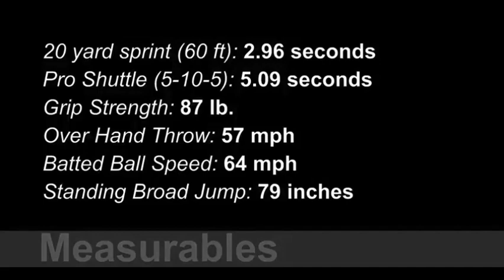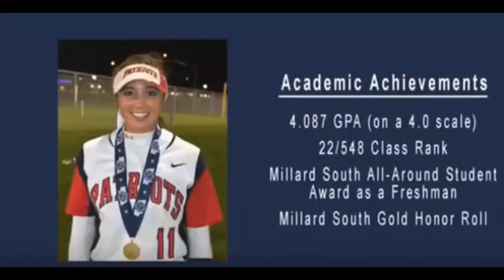Softball Class of 2019 - Atlanta GA - Summer Michelle Glenn - Powered by NEU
NEU is an Atlanta, Georgia based company providing the world's only "Premium Live Whole Food" for amazing all-natural wellness and fitness results for both "body recovery" and "active energy". This complete natural food source, with it's 175+ ingredients, inclusive of its 30-Fruits & 30-Vegetables, 83-Enzymes & Trace Minerals, & 20-Probiotics is the only product of its kind. Learn more about NEU and it's free product.

NEU's social media & marketing team and professional scouting staff review top softball and baseball performers from around the country in order to identify those individuals who's talent and dedication mirror the same high-level of excellence reflected in NEU's product line. Our scouting selection team at NEU has decades of Major League, College, High School and Professional Training experience. And this team believes these players deserve strong consideration for college review on the appropriate level.

Just as our product line "accelerates" performance recovery times as well as natural focus, energy and on-field endurance, we here at NEU have selected THREE deserving athletes whom our scouting staff and social media & marketing team wanted to assist in promoting.

This very video has been created to enhance these three athletes SEO on both Google and YouTube with hopes of drawing more attention to the professionally created video produced for their recruitment.

We here at NEU are honored to present you this week's three players of the week (in no special order), powered by NEU.

Summer Michelle Glenn
OF-INF
Atlanta, GA
Softball C/O 2019

Shelbie Summerlin
SS-3B-Utility
Raleigh, NC
Softball C/O 2019

Madi Geary
None Listed in Video
Omaha, NE
Softball C/O 2019

Please checkout their personal video links.

Don't forget to access your 100% free NEU "Active Energy" and "Body Recovery" nutrition, with no further obligation, just cover the shipping and handling, and it's all yours!

CREATIVE:
We see how stagnate the online recruiting services can be. So we decided to throw everything we know, as well as everyone we know who could make it happen, into the bucket that is now SkillTraxTV.